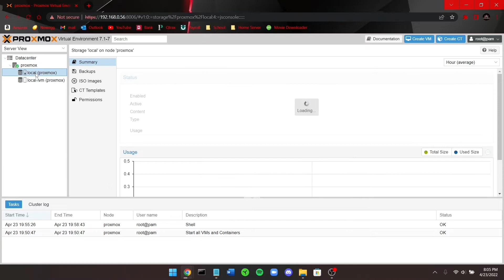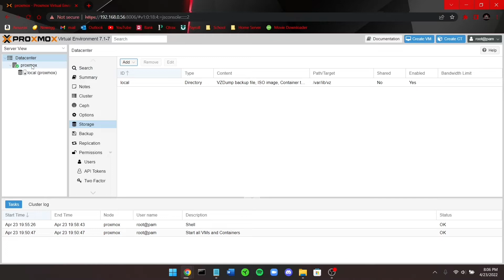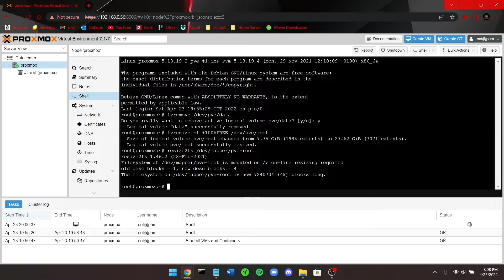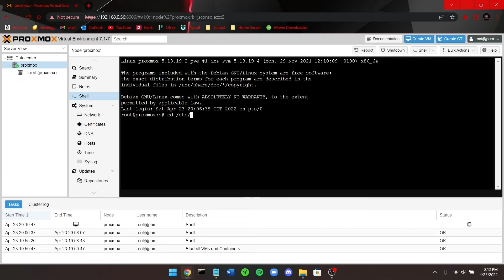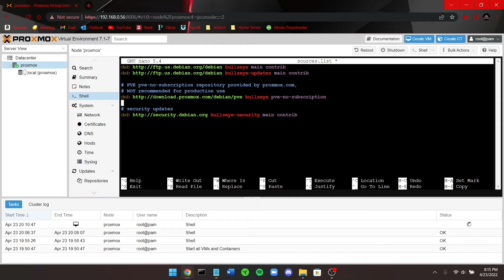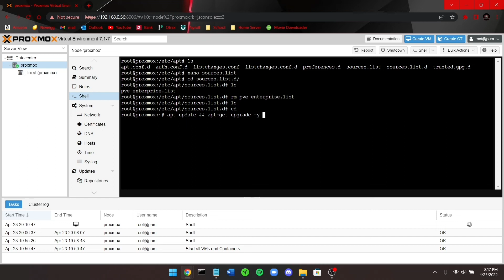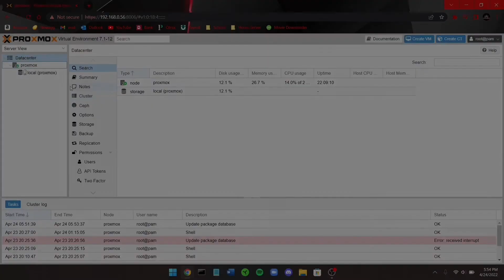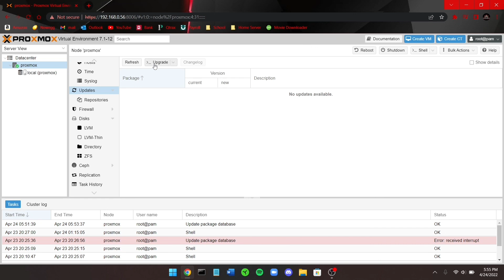How to update Proxmox 7.1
In this video, I will be showing you how to update Proxmox to version 7.1. Proxmox is a popular open-source virtualization platform that allows you to easily manage virtual machines and containers.

Updating to the latest version is important to ensure that you have access to the latest features and security patches. In this tutorial, I will guide you step-by-step through the update process, so you can have your Proxmox server up-to-date in no time.

Video Links:

How You Can Make a Difference:
If you've been enjoying my videos and find them helpful, consider contributing to my channel's growth by making a donation.

Your generous support will be directly invested in:

Learning and Certifications:
Keeping up with the fast-paced tech industry requires constant learning and staying updated with the latest trends and technologies. Your contributions will help me cover the costs of online courses, certifications, and educational materials, ensuring I can bring you the most accurate and insightful content.

Equipment and Production:
To provide you with high-quality videos, I need the right tools and equipment. Your donations will go towards upgrading my recording gear, lighting, and editing software to create even better content.

Channel Improvement:
I'm committed to making your viewing experience top-notch. Your support will enable me to invest in channel enhancements, such as improved graphics, animations, and interactive elements, making our tech journey together even more enjoyable.

Thank You for Being Part of My Tech Community!
I'm incredibly grateful for your support, and I can't wait to continue sharing exciting tech insights and discoveries with you. Your contributions not only empower me but also strengthen our tech community on YouTube.